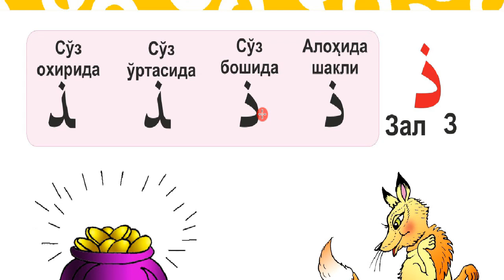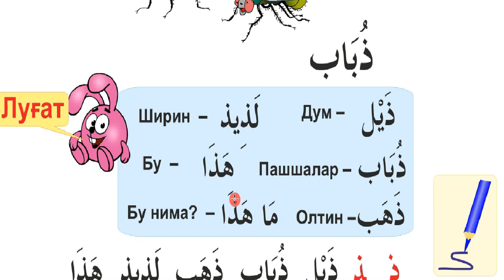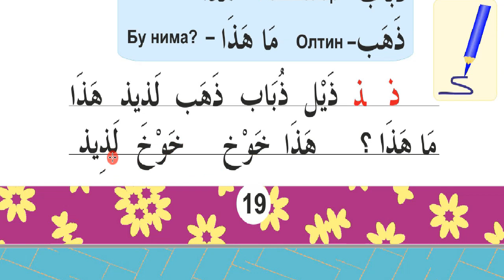16 дарс З ذ ҳарфи